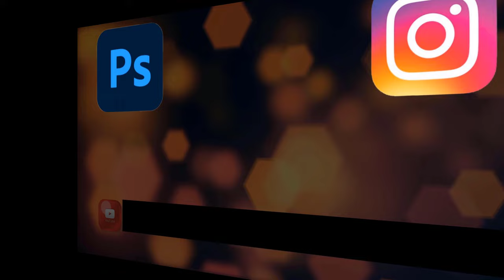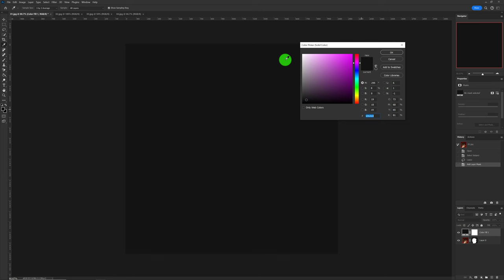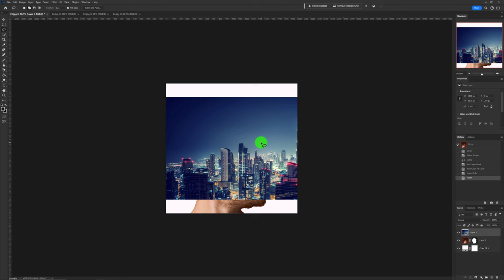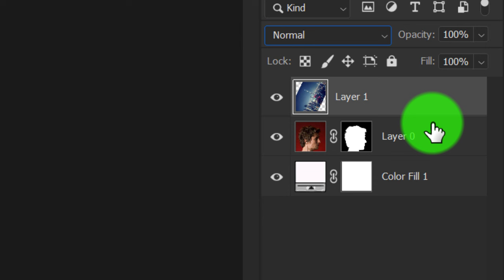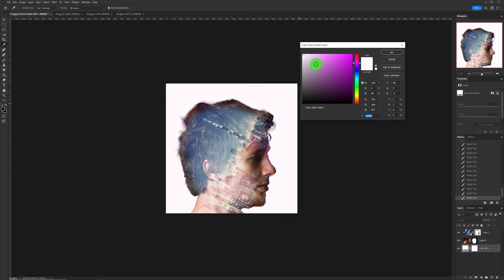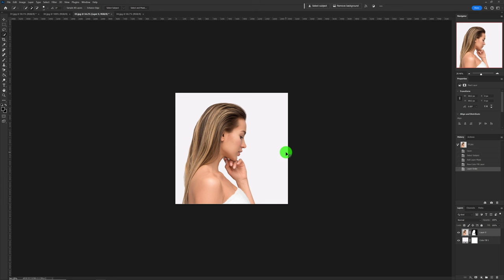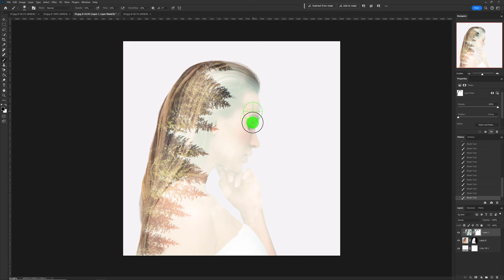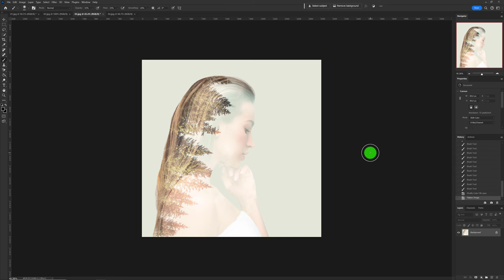Photoshop – Double Exposure (Çift Pozlama).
Bu eğitim videosunda yaratıcı – kreatif fotoğraflarda çok kullanılan bir yöntem olan Photoshop DOUBLE EXPOSURE yani ÇİFT POZLAMA’yı öğreniyoruz.

İki farklı fotoğrafın bir araya getirilmesi ile oluşturulan bu yöntemin uygulaması oldukça kolay. Başarı ise sizin yaratıcılığınız ile doğru orantılı.

Videomuzun zaman akışı;

00:00 Giriş Açıklamaları
00:45 Örnek 1
08:42 Örnek 2

Sevgilerimle,
Burak Şenbak